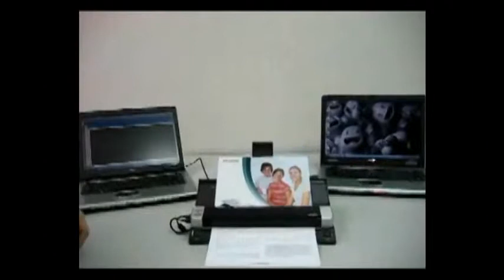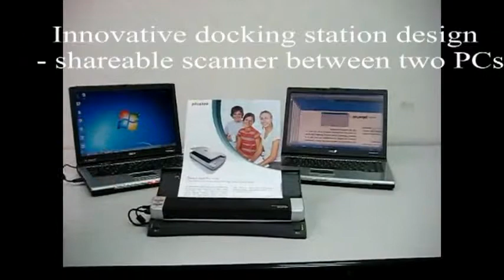MobileOffice S420 with the docking station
CÔNG TY TNHH THƯƠNG MẠI TRƯỜNG XUÂN
Địa chỉ: 23 Đường 52, Cư Xá Lữ Gia, Phường 15, Quận 11, TP.HCM